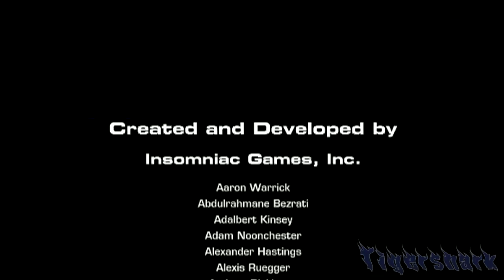Прохождение Ratchet & Clank A Crack In Time - Часть 16 - Финал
Отправляйтесь с Рэтчетом и Кланком в новое межзвездное путешествие, но помните – ваше время на исходе. Рэтчет выясняет, что за похищением Кланка стоит их злейший враг доктор Нефариус (Dr Nefarious), но Великие Часы (Great Clock) уже отсчитывают последние минуты.

При помощи таинственного ломбакса Рэтчету предстоит отыскать своего верного механического друга прежде, чем доктор Нефариус завладеет самым мощным оружием во Вселенной - временем.

Обманите время и заставьте его работать на вас.
Открывайте новые планеты и исследуйте новые формы жизни - к вашим услугам новая система исследования космоса и ведения боевых действий.
Галактика у ваших ног, ведь вам теперь доступны такие «вневременные» устройства, как Парящие Ботинки (Hoverboots). рэтчет и кланк прохождение